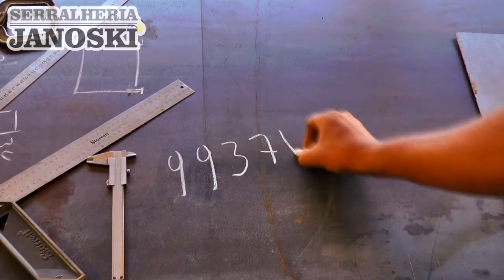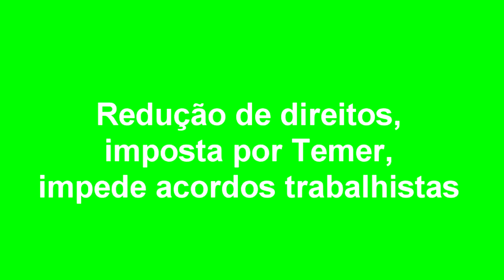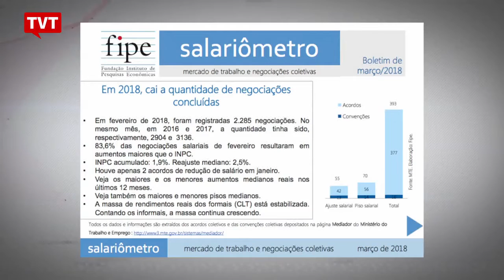EXPRESSO NOTÍCIAS - Confira as principais notícias do Brasil e do Mundo.